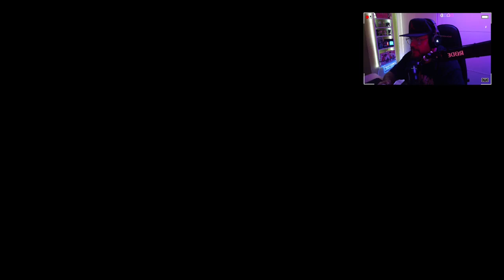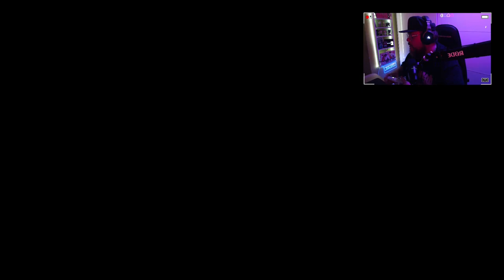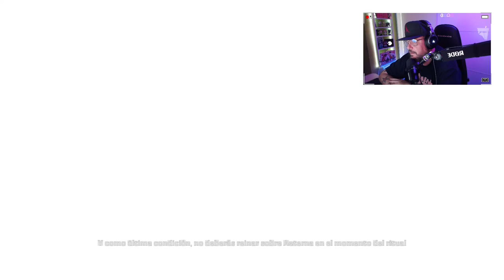Aeterna Noctis #20: El oráculo.